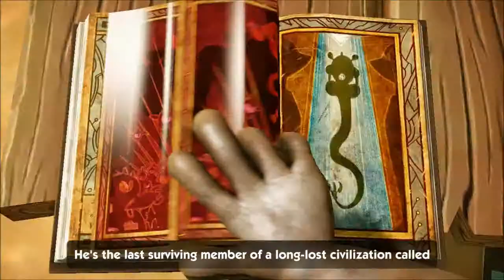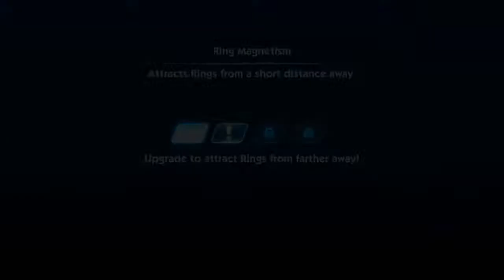Let's Play Sonic Boom: Rise of Lyric - Part 3: Who is this "Cliff" you speak of?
Welcome back to Sonic Boom: Rise of Lyric for the Nintendo Wii U!
Um, did we accidentally skip a story segment or something? I'm confused.